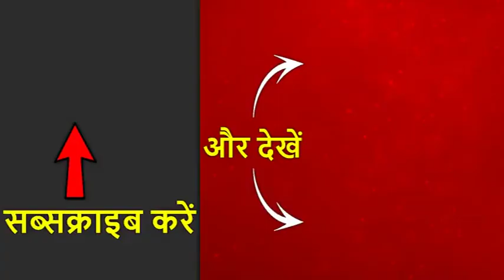बाढ़ में फरिश्ता बन बचाया था लोगों को, अब महिलाओं ने राखी बांध NDRF जवानों के प्रति जताया आभार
महाराष्ट्र के बाढ़ प्रभावित क्षेत्रों में सोमवार को बचाव अभियान तेज कर दिया. बता दें कि यहां के कोल्हापुर में एनडीआरएफ के जवानों को महिलाओं ने आज राखी बांधी. बता दें कि इस क्षेत्र में एनडीआरएफ ने हजारों लोगों को मुसीबत से निकाला और उन्हें सुरक्षित स्थानों पर पहुंचाया. जानकारी हो कि देश के कई हिस्से बारिश और उसके बाद बाढ़ की समस्या से परेशान हैं. गुजरात, केरल, कर्नाटक और महाराष्ट्र में बाढ़ से अब तक करीब 200 लोग मारे जा चुके हैं जबकि उत्तराखंड और जम्मू में भारी बारिश के कारण भूस्खलन की घटनाओं में नौ लोगों की मौत हो गयी है.